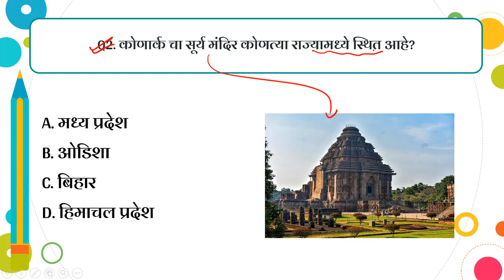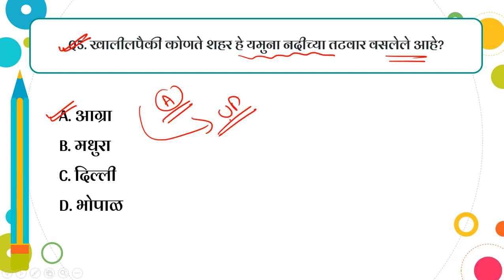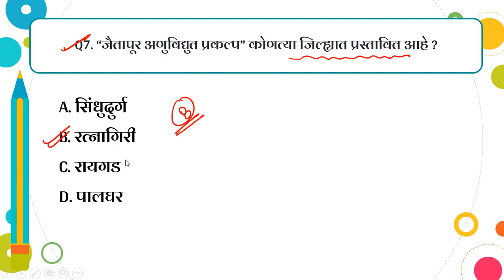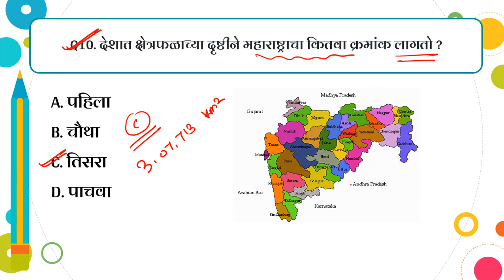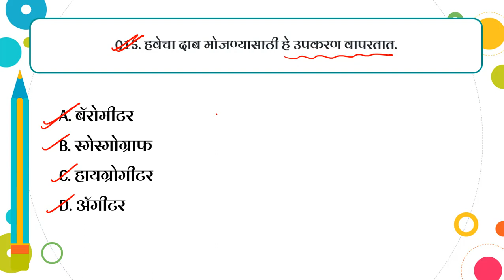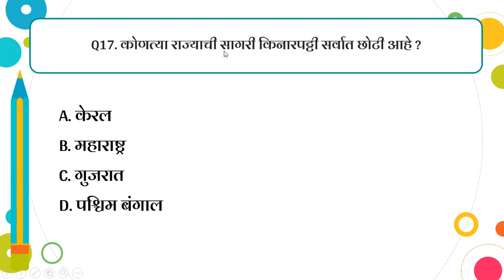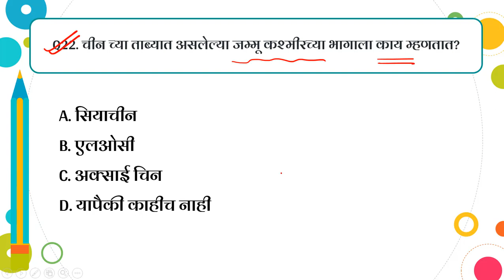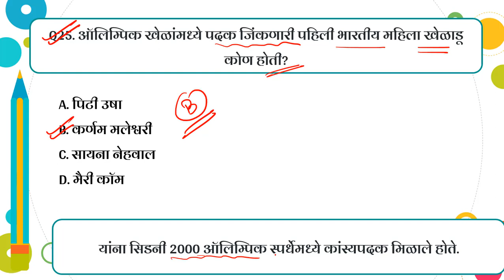राज्यसेवा अपेक्षित प्रश्नसंच | Rajyaseva Exam Question Paper | MPSC GK Questions in Marathi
MPSC PSI PRE. QUESTION PAPER WITH ANSWER FOR 2022